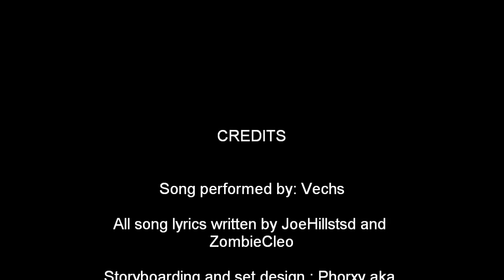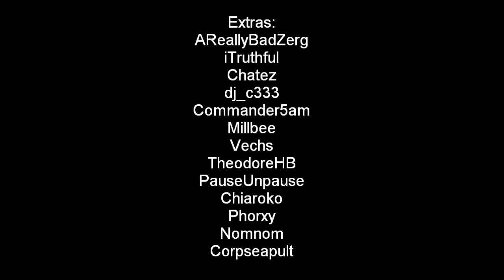Vechs' Christmas Curse (V013)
I only promo products I actually use and like myself. Bisect is legit. -- A fun place for everyone, to talk about gaming and such. Welcome to a very Minecraft Christmas.  A series of parody songs sung by friends of mine with videos created

and recorded with the help of numerous people.

to find outtakes and a tour of the set in later days

Song performed by:

All song lyrics written by JoeHillstsd and ZombieCleo

Storyboarding and set design : Phorxy aka Shainaz

Texture pack editing: Chiaroko

Video creation:  ZombieCleo

Set building:
AReallyBadZerg
iTruthful
Chatez
dj_c333
Commander5am
Millbee
Corpseapult

Extras:
AReallyBadZerg
iTruthful
Chatez
dj_c333
Commander5am
Millbee
Vechs
TheodoreHB
PauseUnpause
Chiaroko
Phorxy
Nomnom
Corpseapult